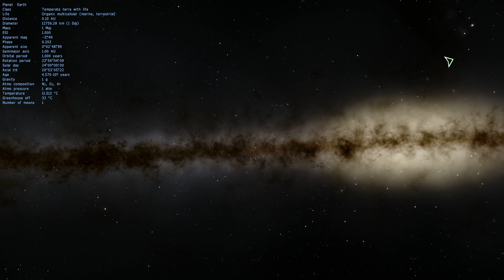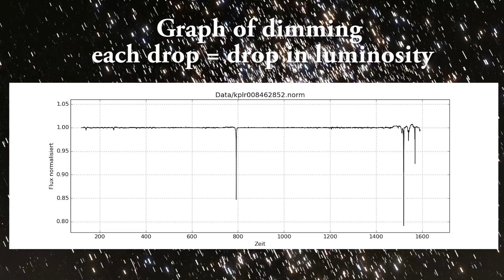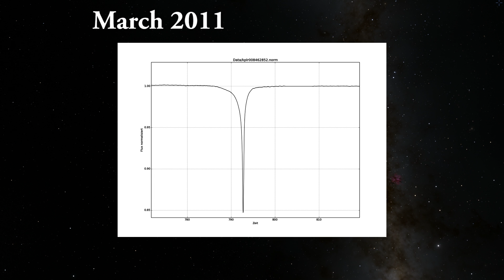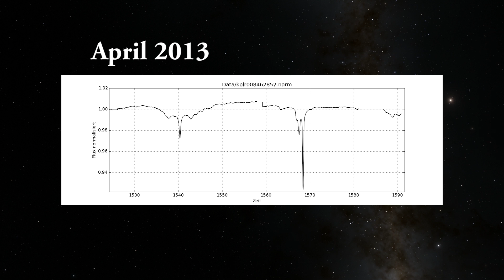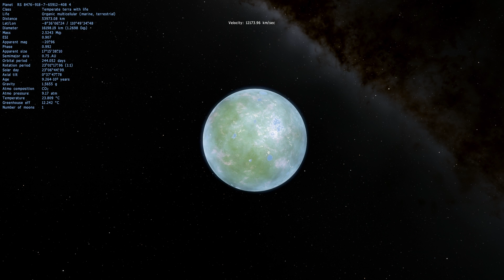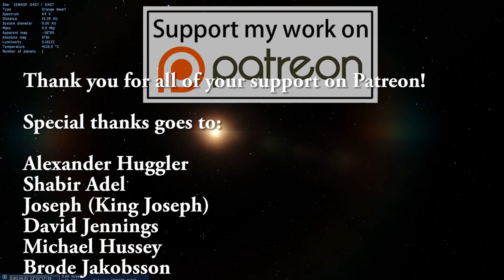The Mystery of Tabby's Star - KIC8462852 - Aliens or Something Else? Space Engine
In this video, we will talk about the unusual star located 1400 light years away that had a strange unexplained passage in front of it that may have been anything from aliens to a stellar body we are not familiar with.